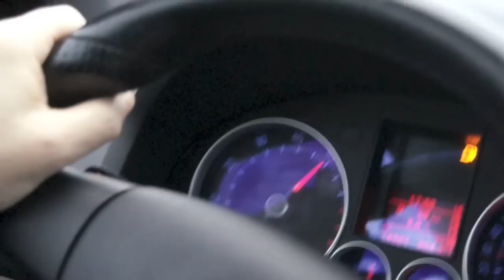Volkswagen Golf V GTI - Autobaselli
VOLKSWAGEN GOLF GTI DSG 2.0 TFSI 200 CV

CAMBIO AUTOMATICO + PADDLE + CLIMATRONIC + RADIO CD MP3 + ARIBAG + CERCHI IN LEGA 18 DAYTONA + SEDILI SPORTIVI + ESP + ASSETTO SPORTIVO + SPOILER + FENDINEBBIA + VOLANTE SPORTIVO + DEL 2005